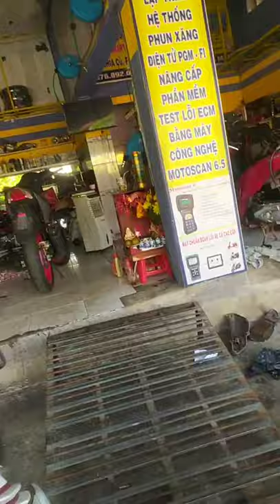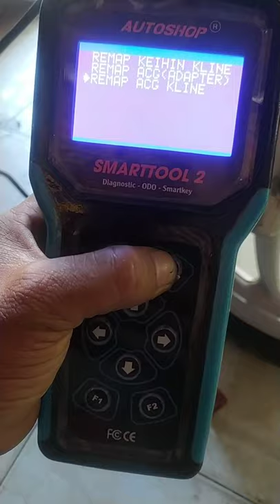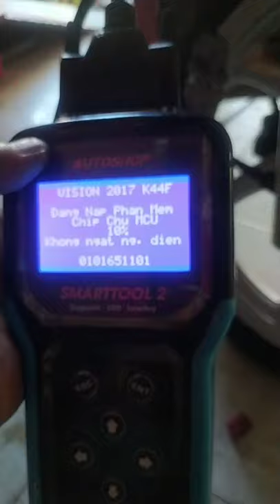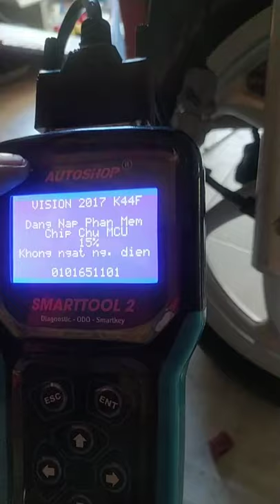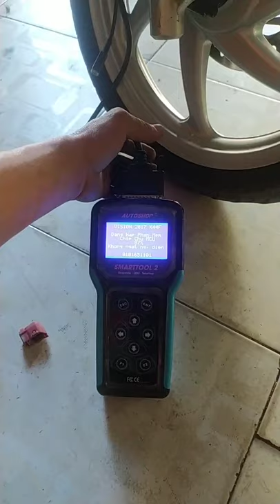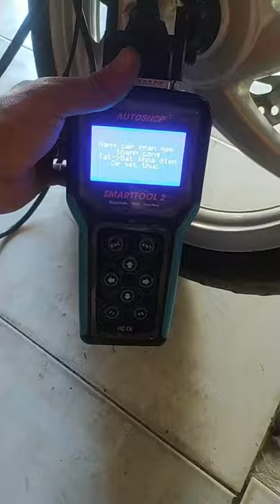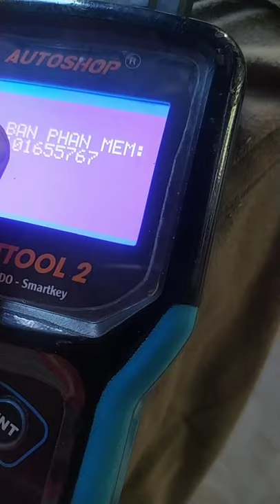Mẫn Tay Ga: Nâng cấp phần mềm cho Vision, cách vệ sinh kim phun